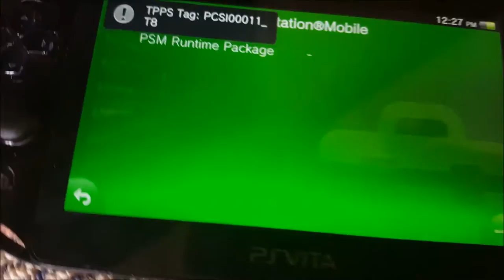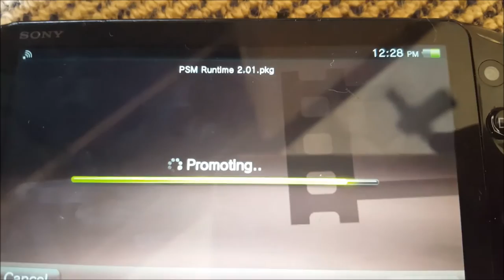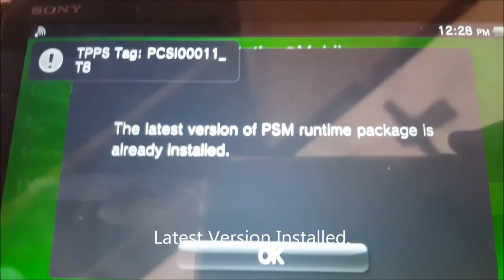How-To Get PSM Runtime BACK!!! - 3.60 HENKAKU